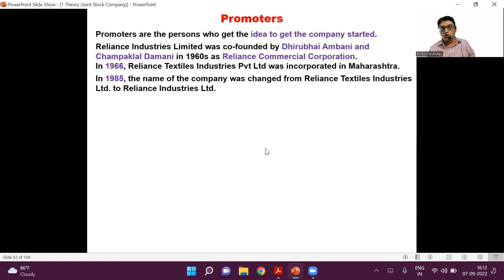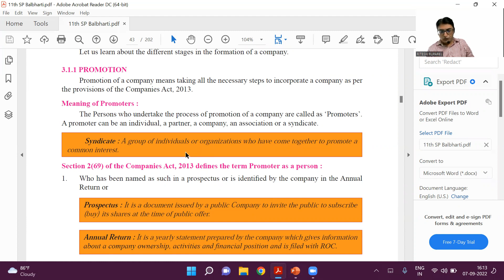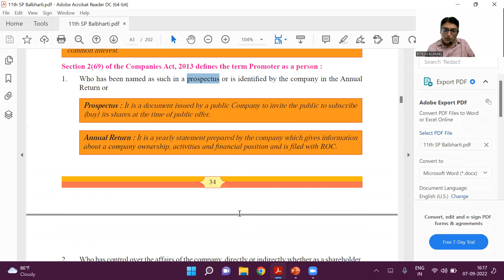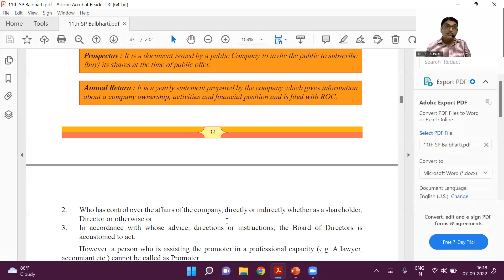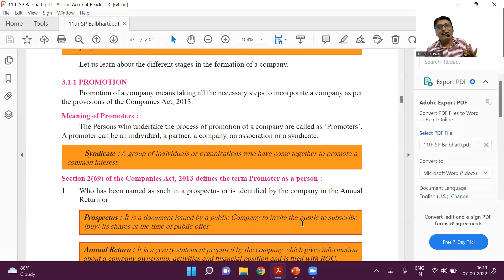Meaning of Promotion and Promoter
In this video I have Explained the Meaning of Promotion and Promoter with many Examples.